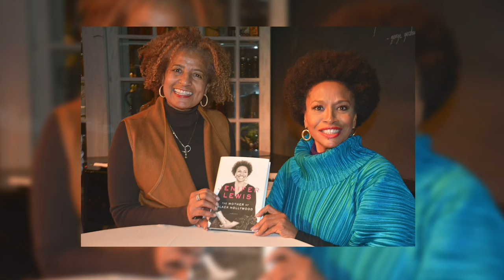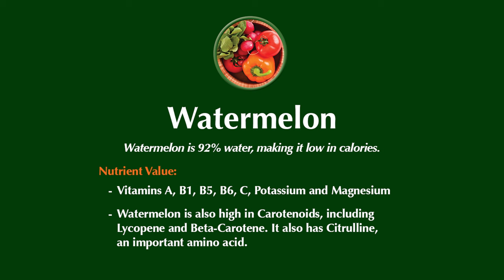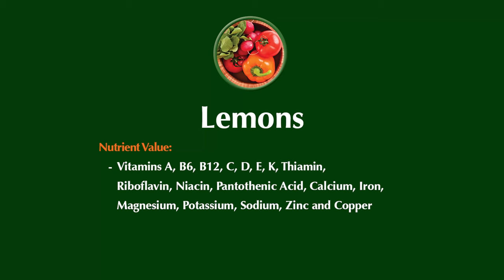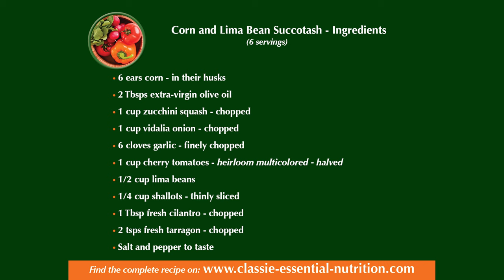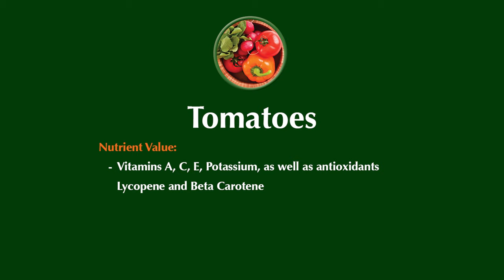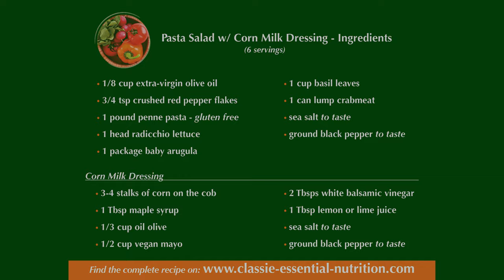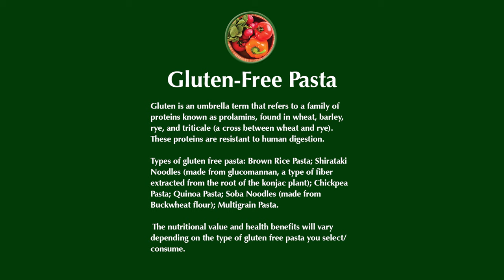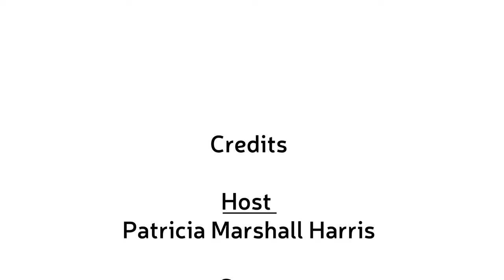Dishing with Patricia Season 1 Episode 7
I’m so excited about the up coming episode of “Dishing With Patricia,” on Wednesday July 14th, I’m hosting solo, however, you’re going to be my guests!
I ask that you cook alongside me, you can view the recipes ahead of time, to shop for the ingredients, recipes and podcast are available on my there’s a comment section, feel free to leave me a note, we can chat!
I Invite you to join me!